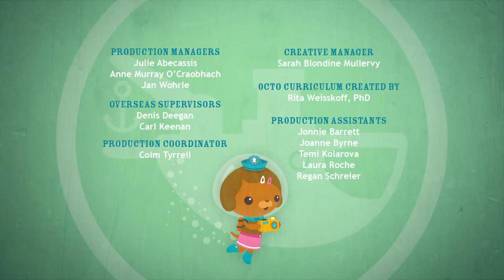Octonauts, the Crab, and the Urchin - Full Episode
Barnacles and Kwazii investigate a disruption on a nearby reef; A carrier crab and the urchin it keeps on top of its shell as a defence against predators have a falling out and just can't seem to get along.